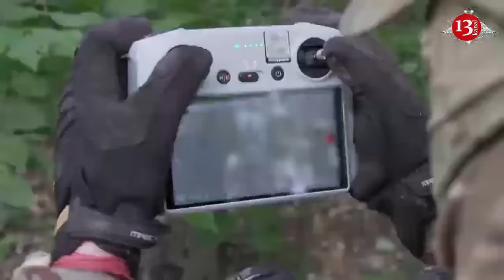Ukrainian portable electronic warfare systems hunt Russians drones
The rise of FPV drones on the frontlines has revolutionized electronic warfare tactics, making the jamming of the drone-operator connection a crucial aspect of survival in modern combat. A key development is portable, personalized electronic warfare systems that troops can carry in vehicles or backpacks.
According to Euromaidan Press media outlet, Ukraine and Russia are engaged in a race to manufacture advanced electronic warfare capabilities while seeking vulnerabilities in each other’s systems, driving rapid innovation. Kvertus, a major Ukrainian electronic warfare manufacturer, reported supplying dozens of systems monthly in 2022, hundreds in 2023, and expects thousands in 2024, highlighting the exponential growth in demand.
FPV drones are vulnerable because operators must manually guide them, relying on a radio frequency link that can be jammed. Electronic warfare aims to infiltrate and overpower these frequencies with powerful signals, forcing the drones to crash by losing control. According to  Europeiska Pravda this technological cat-and-mouse drives both sides to transition faster to new frequencies, improve drone detection, widely field jamming tech, and train forces on it. Unique countermeasures have emerged, like Russia’s 10km wired drone impervious to jamming, and machine vision drones that can strike targets autonomously after losing the control link.
To get ahead, Ukraine must develop a full suite of versatile, user-friendly, and technologically-advanced electronic warfare capabilities across the battlefield. Crucially, it needs to achieve mass production and drive down costs to supply the front lines with tens of thousands of these systems.
To catalyze military technology development, especially electronic warfare capabilities against Russian drones, Ukraine established the Brave1 state program. Around 50 companies are currently developing counter-drone systems through Brave1 – from man-portable anti-drone rifles to larger area protection “domes”,” said Oleh Donets, the program’s electronic warfare lead.
Kvertus’ innovative electronic warfare backpack system provides Ukrainian troops with a mobile counter-drone shield for just $7,000. Rather than individual use, the backpack protects entire small units of 8-10 soldiers on the move. One operator activates the system’s protective dome spanning several hundred meters upon detecting an enemy drone. The rechargeable battery allows two hours of continuous electronic jamming. Ukrainian company Obrii Miltek has fielded a simple but effective counter-drone system – the portable ANTIFPV electronic warfare dome. At just $1,400 per unit, these affordable EW domes protect troops and vehicles within a 200m radius from Russian drone threats. Ukraine also produces large EW systems to counter enemy missiles, Shahed drones, and reconnaissance UAVs. They can jam GPS signals or replace them with false ones, throwing the object off course.